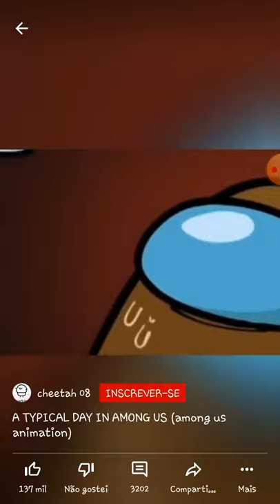Eu jogando among us ÙwÚ